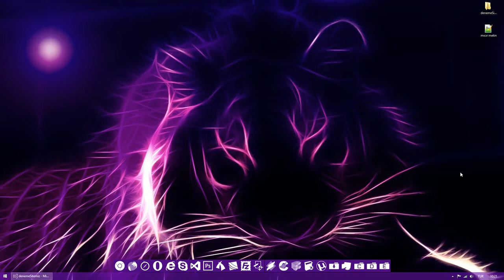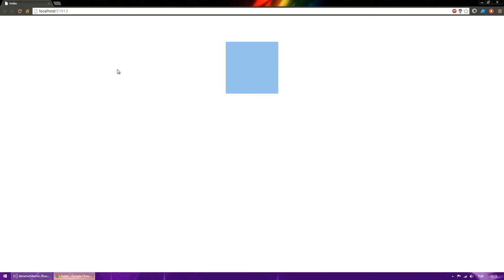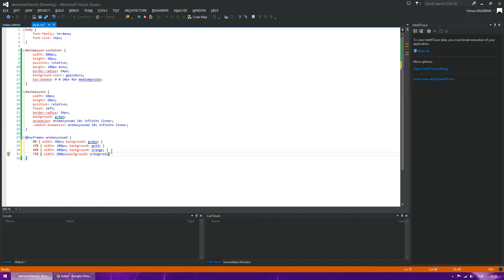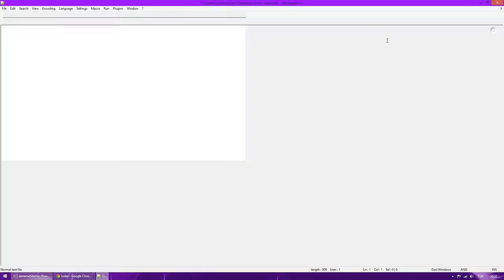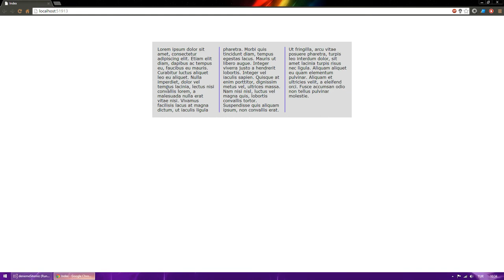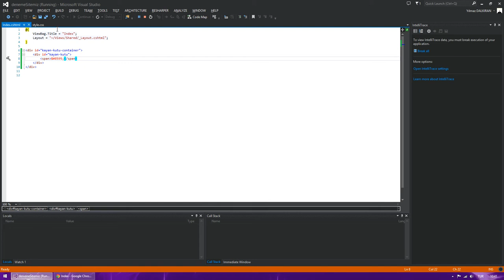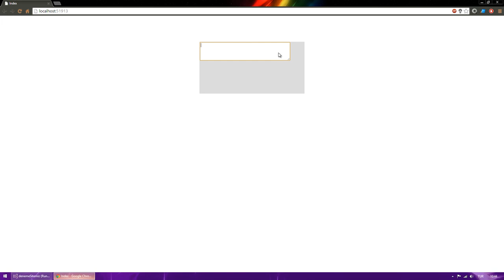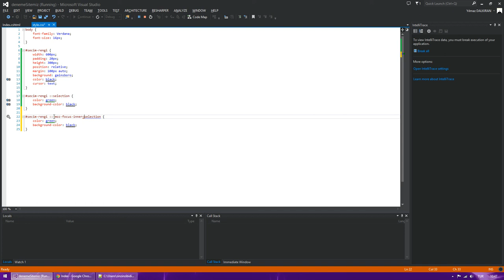CSS3 - CSS'te Outline, Animation, Column, Overflow, Resize ve Selection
Outline, Animation, Column, Overflow, Resize ve Selection özellikleri hakkında yararlı bilgiler.

CSS Dersleri